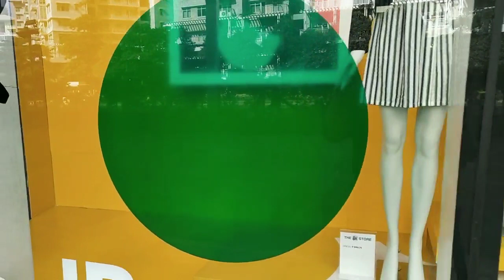NAG HULOG NG SSS SA SM AURA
Nag hulog ako ng sss bilis ko natapos
Ito ang buhay ko simple lng poh

Godblessu all